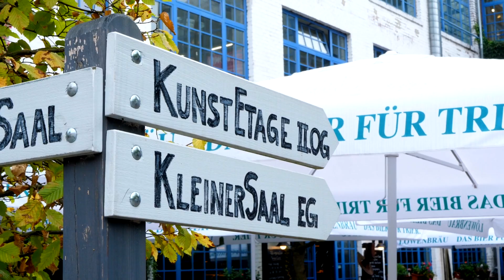Die Artothek der TUFA Trier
Juliane Schlüntz besucht die Artothek der Trierer Tuchfabrik. Hier bieten regionale KünstlerInnen Ihre Werke zur Miete an. Für nur 10 Euro im Monat können die Nutzerinnen die Werke mieten.